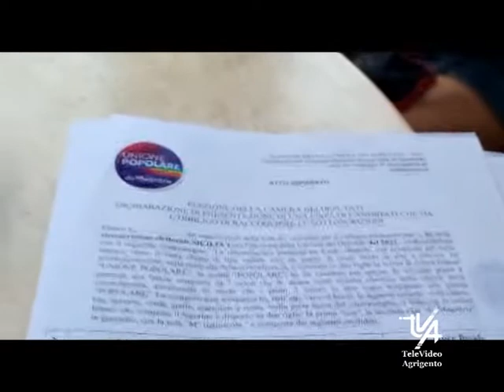Favara Raccolta firme per la Lista Unione Popolare di De Magistris